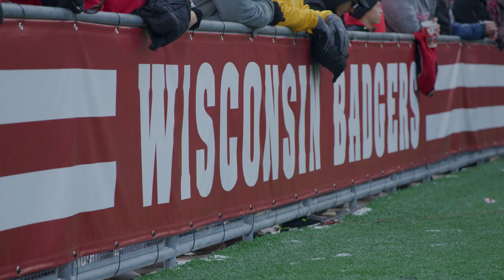Meet Toren Young as he returns home in The Heartland | S1E10 Wisconsin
This week on The Heartland, Wisconsin native and Iowa running back Toren Young returns home to take on the Badgers in front of friends and family.  Also, highlights of Iowa-Wisconsin and a look ahead at the matchup against the undefeated Minnesota Gophers.